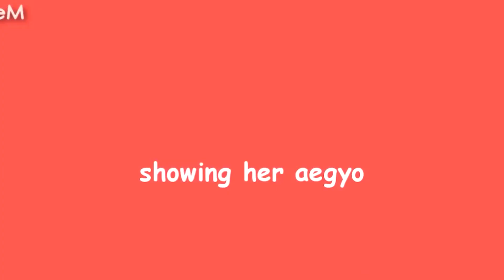10 Times BLACKPINK’s Rosé Looked Like A Real Life Version Of These Disney Princesses - Global Blink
10 Times BLACKPINK’s Rosé Looked Like A Real Life Version Of These Disney Princesses - Global Blink

Her voice is just as sweet as a Disney princess too!

BLACKPINK‘s Rosé has had several iconic looks and oftentimes they resemble signature looks from Disney princesses! Not only does Rosé look like an actual princess, but her personality is as well! Just like a princess, Rosé is smart, confident, warm-hearted, and fearless!

1. Ariel
BLINK’s went crazy over Rosé’s fiery red hair and her resemblance to princess Ariel! Both have angelic vocals and lovely personalities.

2. Mulan
Fearless, brave, and confident! While Mulan dominates in battle, Rosé dominates on the stage!

3. Cinderella
Cinderella is known for her selflessness and Rosé is definitely the sweetest!

4. Rapunzel
With their long flowing hair and charming personality, Rapunzel and Rosé are two peas in a pod.

5. Elsa
This is a crowd favorite! Both Elsa and Rosé are strong and powerful. They also both look gorgeous with a side braid.

6. Tiana
Just like Tiana, Rosé worked hard to achieve her dreams and they are both huge inspirations!

7. Merida
No one is braver than these two! Both Merida and Rosé fight for their desires as well as for others!

8. Snow White
Young, pure, and sweet! Much like Snow White, Rosé is kind and gentle.

9. Belle
Intelligent and passionate!

10. BONUS: Rosé once dressed up as Anna and it was too cute!